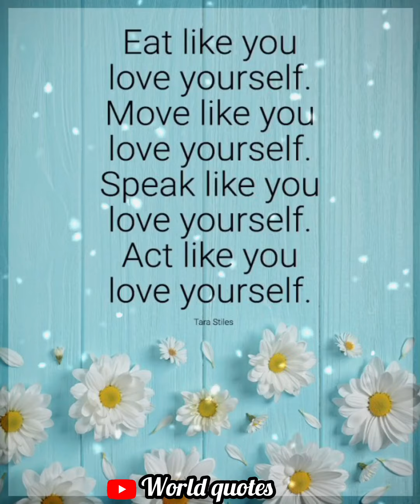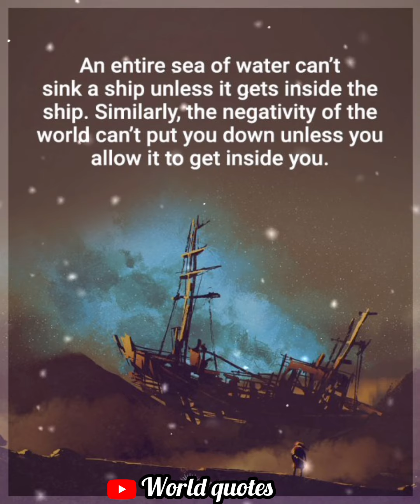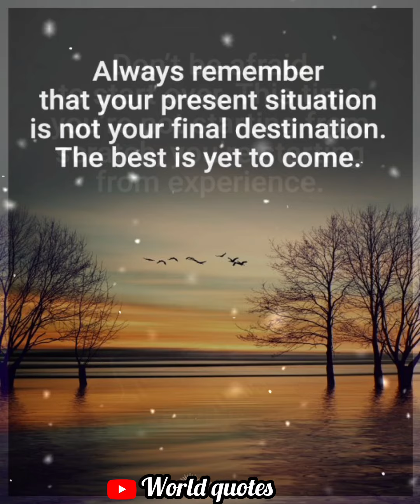LIFE NOTIFICATIONS AND MOTIVATE QUOTES ABOUT LIFE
thanks Waching for video 🙏